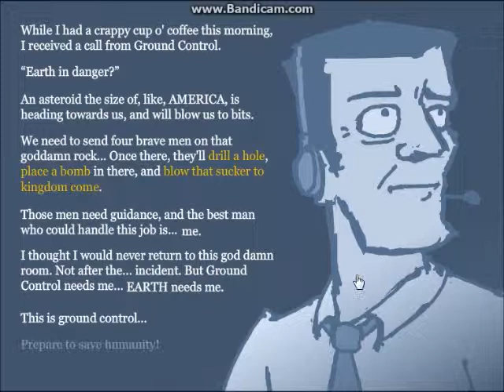A Second Chance